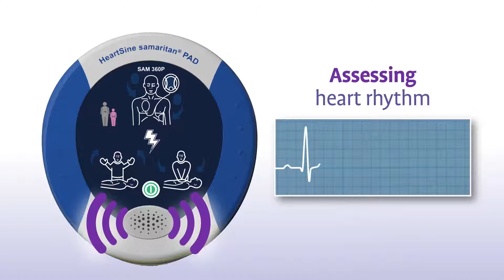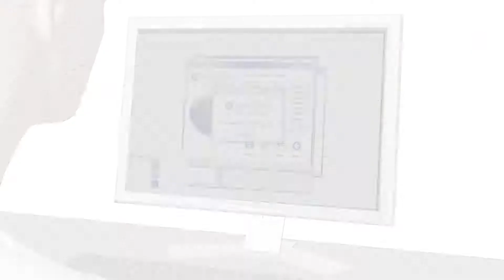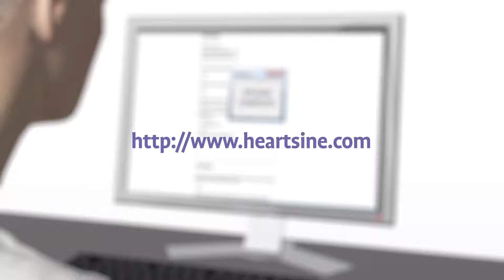HeartSine 360P Fully Automatic Set Up and Use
How to set up and use the Heartsine PAD360P fully Automatic defibrillator.